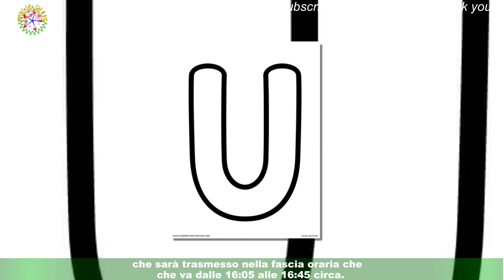Uomini e Donne, registrazione 6 marzo: Maria De ritorna alla conduzione, Federico sceglie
Riparte l'appuntamento con Uomini e donne e, questo lunedì 6 marzo 2023, è in programma una nuova registrazione del fortunatissimo dating show dei sentimenti ideato e condotto da Maria De Filippi. Dopo lo stop dovuto alla morte di Maurizio Costanzo, la programmazione televisiva del talk show tornerà alla normalità e riprenderanno anche le riprese di questa fortunatissima edizione che volge ormai verso le battute conclusive. Nel dettaglio, le anticipazioni riguardanti la programmazione televisiva di Uomini e donne rivelano che il prossimo lunedì 6 marzo riprenderà la messa in onda su Canale 5,